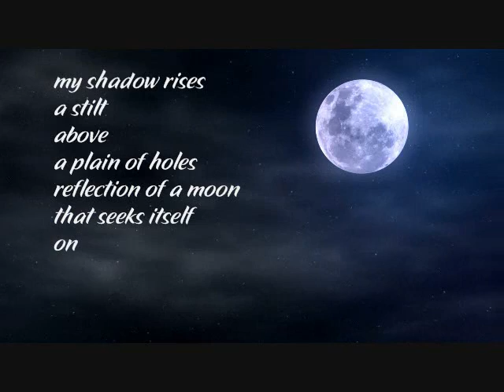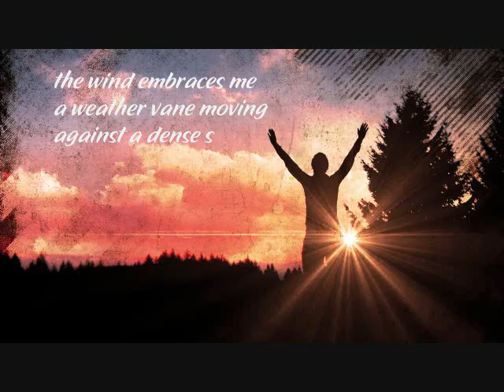"On Butterfly Wings" Book Video Trailer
This emotional poetry collection portrays everyday life in northern Ontario and succeeds in imparting a vision of northern landscapes and sensibilities. Simple yet evocative poems use striking images to reflect on the isolation and distress but also bring out tremendous beauty of northern Ontario. Throughout the book, a young woman looks at her daily life, the passions and confusions of the heart, the melancholy set against the landscapes around Fauquier, Sudbury, and Blind River. The text draws a narrative arc around key moments that form four phases, leading this woman from an uncertain youth in the north to a new awareness of her own identity and personality that opens up a changing perspective on the world.